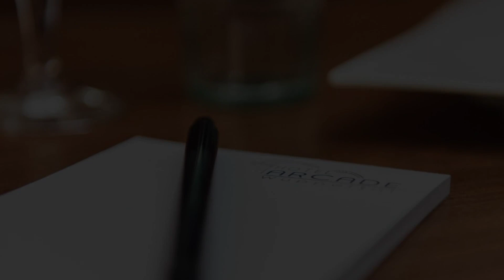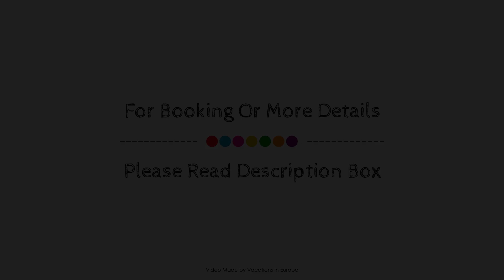Arcade Hotel Wuppertal Germany